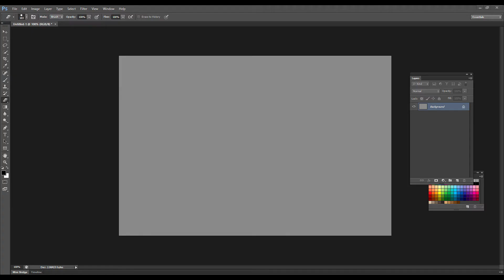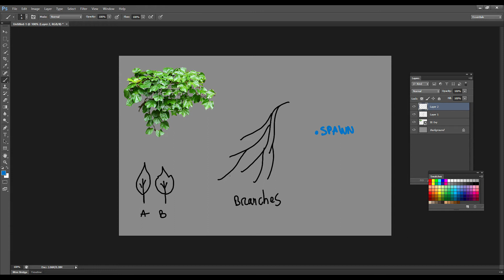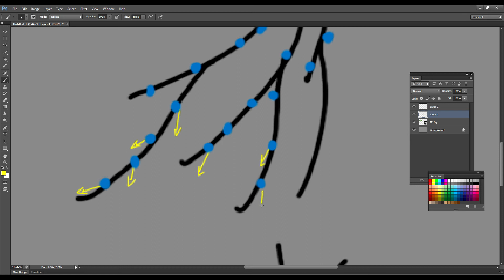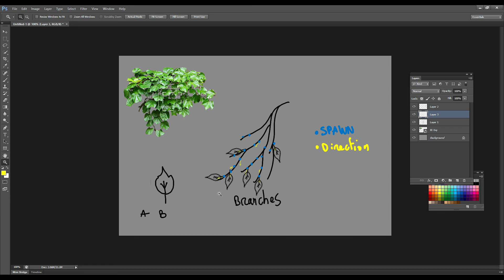Create foliage for game with Houdini - 01: Planning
Hello, here is a free preview of this tutorial, get it on UDEMY here :

I will post more preview in the coming weeks, but the whole course is availabe on udemy !